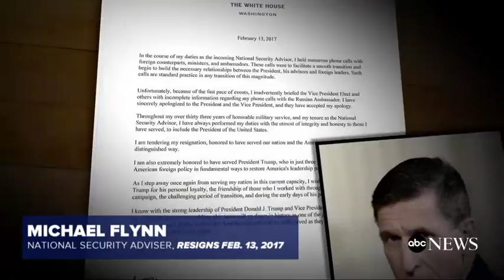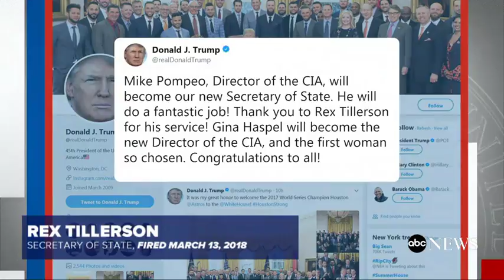House Democrats say administration is pushing out State Dept. staffers not loyal to Trump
Top House Democrats are accusing the White House and State Department of forcing out administration officials not considered sufficiently loyal to President Donald Trump’s agenda.

Citing emails provided by a whistleblower, Reps. Elijah Cummings, D-Maryland, and Eliot Engel, D-New York, the ranking members of the House Oversight and Foreign Affairs Committees, wrote to White House chief of staff John Kelly and Deputy Secretary of State John Sullivan raising questions about what they see as an apparent effort to target career civil servants at the State Department.

The State Department confirmed it had received the letter Thursday afternoon and "will comply with Congress' request," according to spokesperson Heather Nauert, who said she had never heard of outside groups pressuring the department to making staffing changes: "This is the first I've heard of it in this letter."